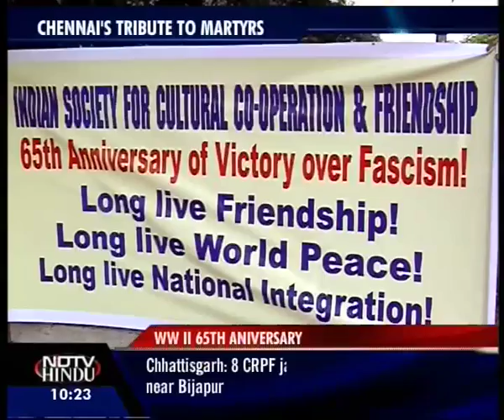THE LATENIGHT NEWS--NDTV-HINDU-080510-3(3)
THE LATENIGHT NEWS--NDTV-HINDU